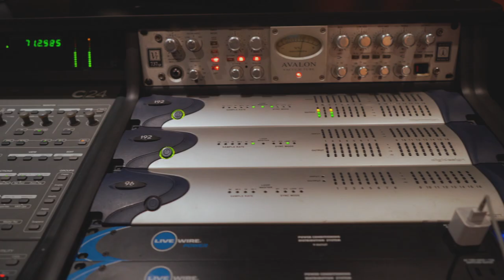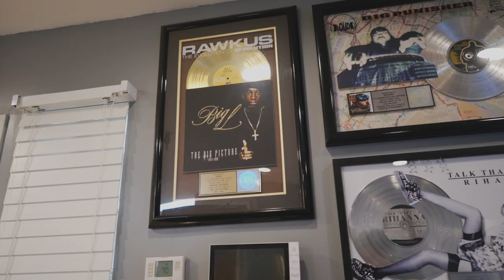"Striped bass" (In Studio Version)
Single : "Striped bass"
Artist : Milano Constantine [@milano_constantine]
Producer : Showbiz [@ditcstudios]
Director : Cane [@cangreenfilms]
Album : Boulevard Author 7/19/19